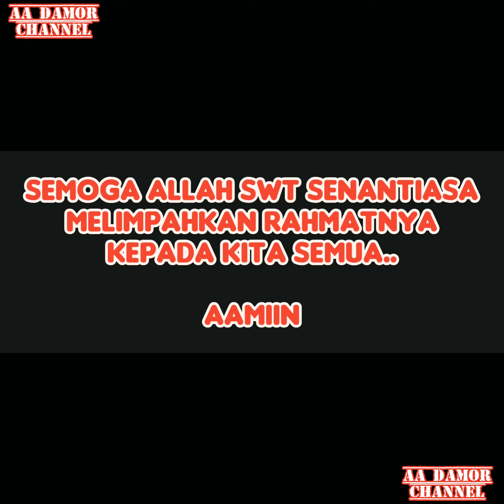PENDISTRIBUSIAN BANTUAN BANJIR BANDANG SUKABUMI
Alhamdulillah..
segala puja dan puji bagi ALLAH SWT yang sampai saat ini memberikan kita nikmat yang tiada henti sehingga kita bisa saling berbagi untuk sesama..
sholawat serta salam semoga tercurah kepada junjungan nabi besar Muhammad SAW..

Hari ini Senin tanggal 28 September 2020 kami SBGTS bersama kawan-kawan korlap dan anggota  berangkat menuju sukabumi guna menyalurkan bantuan untuk saudara-saudara kita yang sedang tertimpa musibah.

Kami mengucapkan banyak terima kasih kepada kawan-kawan buruh Panarub yang sudah menyisihkan sebagian rizkinya untuk saudara kita yang tertimpa musibah banjir bandang disukabumi, semoga Allah yang akan membalas kebaikan kawan-kawan buruh Panarub.

Mengingat sabda nabi MUHAMMAD SAW; sebaik-baiknya manusia ialah manusia yang bisa bermanfaat untuk manusia, berangkat dari hadist tersebut maka terketuk mata hati kami.

tetap support channel YouTube kami di aa damor channel, dengan cara klik LONCENG SUBSCRIBE LIKE COMENT AND SHARE sebanyak banyaknya agar kami senantiasa bisa terus membuat konten yang mudah-mudahan bermanfaat dan bisa menambah informasi..

tetap Istiqomah, tawadhu dan selalu ISTIGHFAR..
jaga sholat dan jangan lupa sedekah..

music by : JENNA KERNODLE - in the arms of an angel